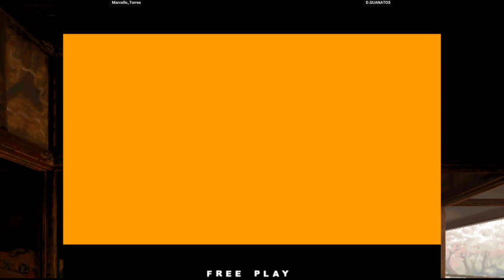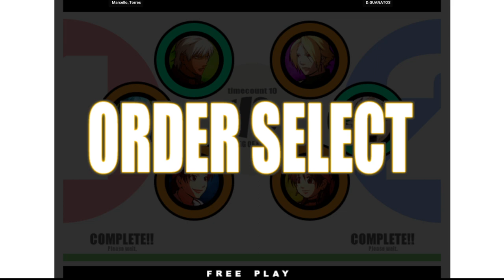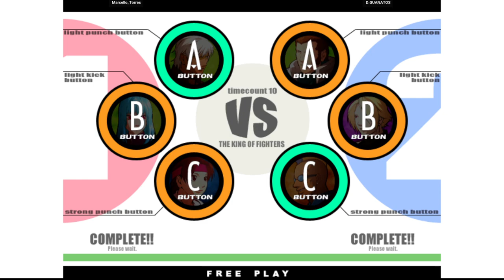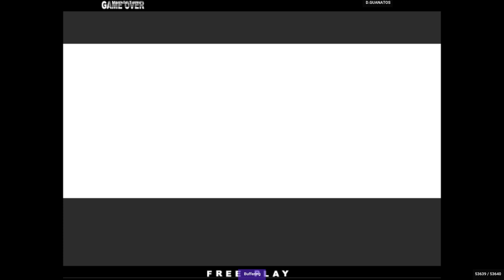KOF XI | Marcello_Torres VS D.GUANATOS | 🇧🇷🇺🇸 Fightcade Flycast